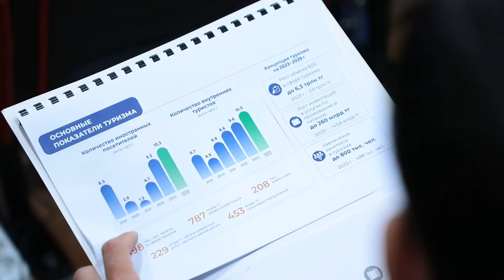Брифинг по итогам заседания Правительства